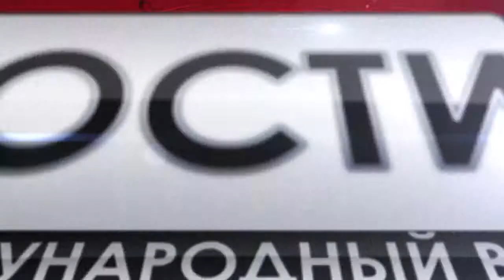СПЕЦИАЛЬНЫЙ АВИАЛАЙНЕР ДЛЯ ПЕРЕВОЗКИ БОЛЬНЫХ ЭБОЛОЙ